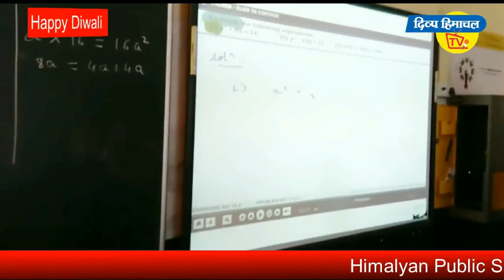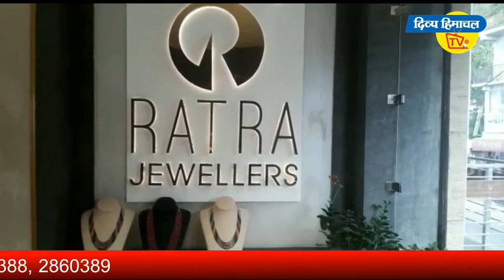नेरवा बाजार में जबरदस्त खरीददारी,कारण जान लीजिए